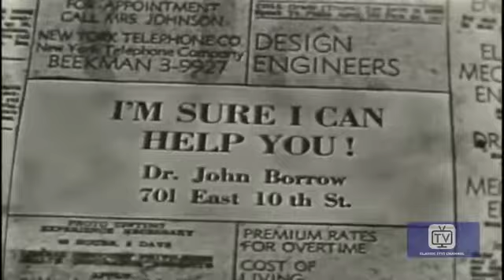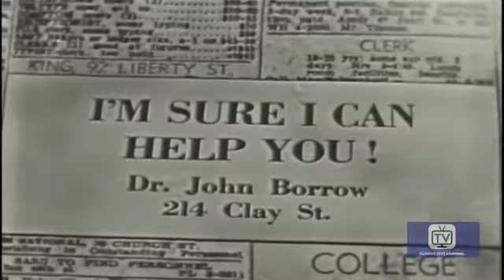Tales of Tomorrow | Season 2 | Episode 26 | Another Chance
The mysterious Dr. Borrow transports cornered petty thief Harold back in time to avoid both capture and his wife leaving him. Borrow's price is right for the shattered Harold: a stolen brooch that he couldn't cut down or fence anyway. Supplied with the new identity of handsome, unmarried John Marshall, the young man gains the 7 futile years back.